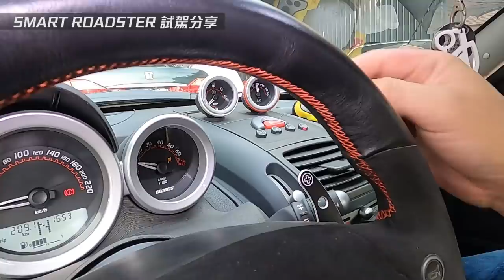【老施推車】究竟要花多少錢才能體會開法拉利的感覺? SMART ROARSTER 試駕分享~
這次又來找意能玩啦~不一樣的是這次畫質變好了:)